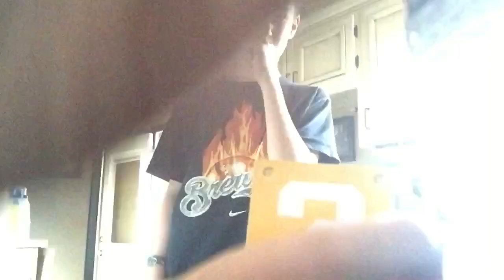Bean doozied challenge funny | gone wrong